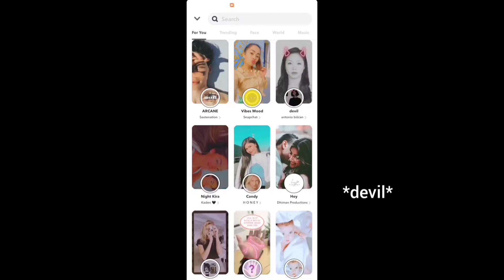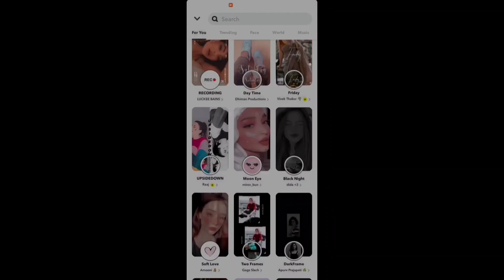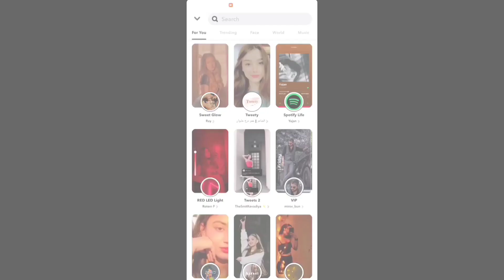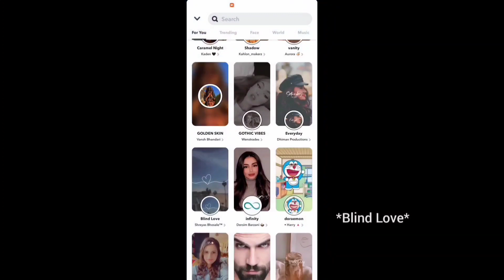Snapchat aesthetic filters | must try snapchat filters| best aesthetic filters to try on snapchat :)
Hey beauties!!
I am Poorvi Shrivastava. hope y'all are doing good.
In today's video I'm sharing aesthetic snapchat filters that you people can try. These filters are too lit. So what are u waiting for go fast and try out these filters after watching this video.

Filters used :-
Sweet glow
Devil
2-day
Brown bright y2
Shadow
Aesthetic
Pretty grain
Blind love
Same but different
98s frame cam
70s film camera
Miguelxgrain